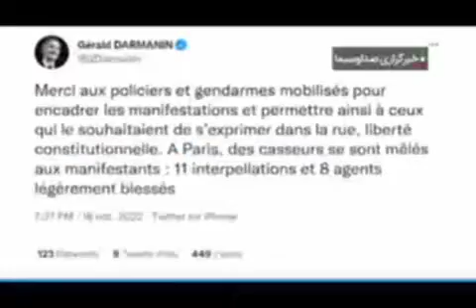What would be the reaction in the international media if these videos were broadcast from Iran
Какая реакция была бы в международных СМИ, если бы эти видео транслировались из Ирана?